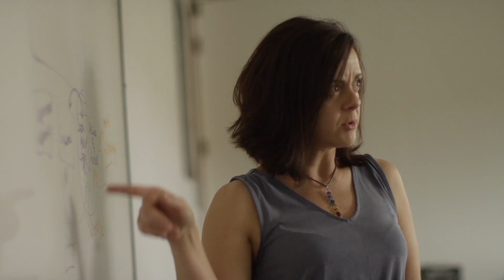Ball CEO Action Pledge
Proud to be part of one of 400+ companies that make up CEO Action, the largest CEO-driven commitment to advance diversity and inclusion in the workplace. Learn more from John A. Hayes, our chairman, president  and CEO.